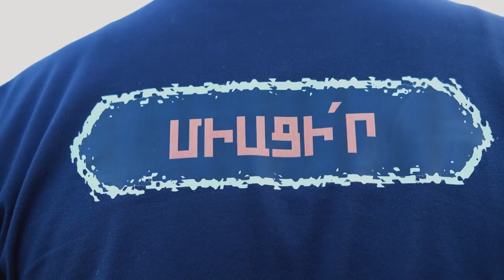Խնդրում ու աղաչում եմ բանակցությունների մոտեցումը փոխեք․ սա լուրջ վտանգ է պարունակում․ Օսկանյան